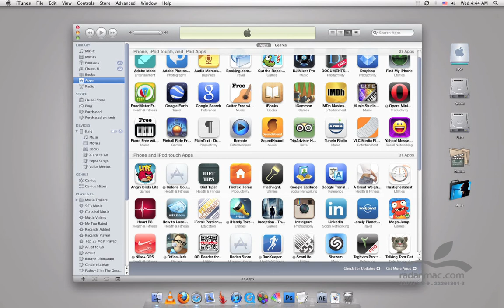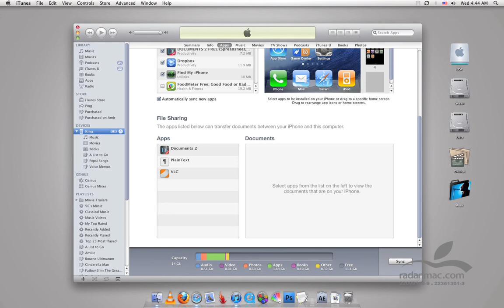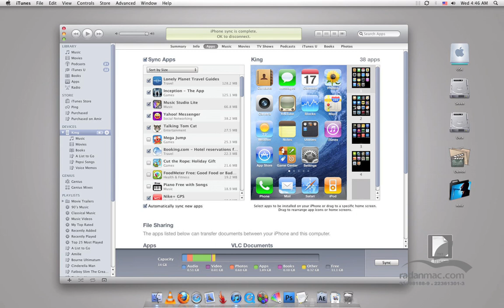9. iOS - iTunes Apps Part 2 - Persian